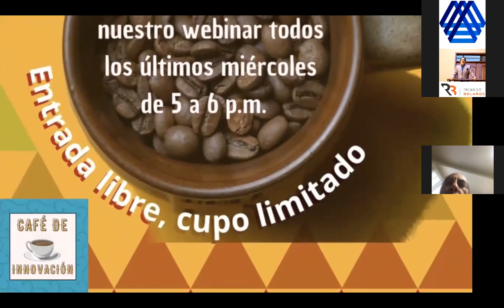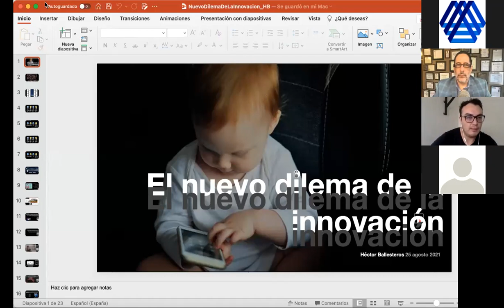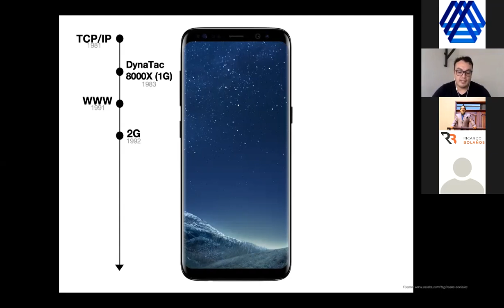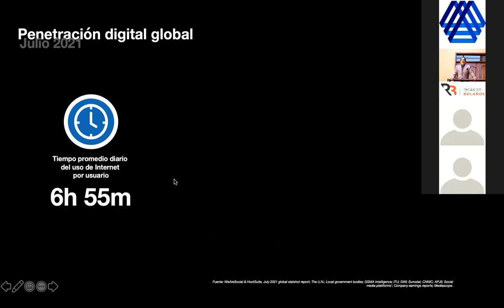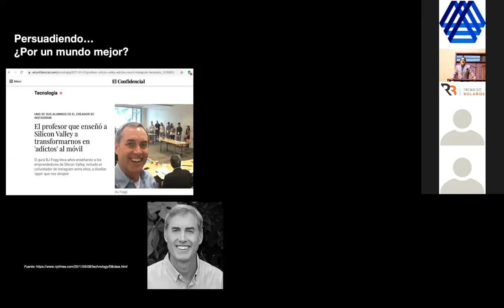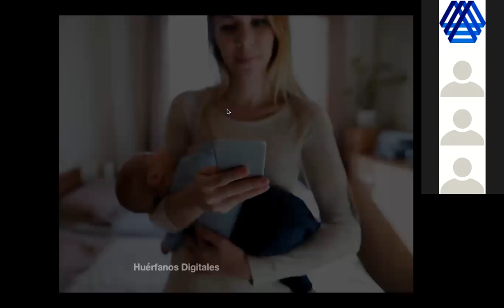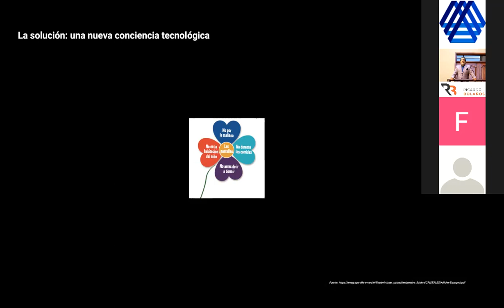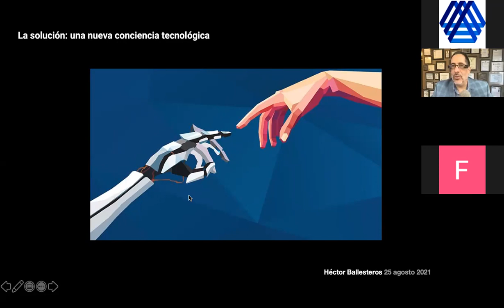T1P5: El dilema de la innovación. Temporada 1 Programa 5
Conoce el dilema de la innovación en este programa del café de innovación.

El dilema de la innovación al que se ven sometidas muchas empresas, principalmente las grandes empresas habla de eso, de hacer o no caso a lo que nos digan los clientes, a fijarnos sólo en las necesidades que ellos tengan. ¿Qué implica esto? Que por lo general cuando pensamos en innovación, lo hacemos de acuerdo a lo que pueden necesitar nuestros clientes, y a que si ellos no están interesados en lo que se les ofrezca, se pare en el desarrollo que se esté llevando a cabo. Esto en sí, es un contrasentido, porque si analizamos con detenimiento lo que implica la innovación, en la mayoría de los casos el cliente no sabrá si realmente le interesa el producto o servicio, porque éste es nuevo e innovador y no sabrá que utilidad darle sin una demanda a la que poder ofertar. Ahí es donde está ese dilema de la innovación del que hablamos, seguir con nuestra idea o hacer caso al freno que puede suponer la negativa de un cliente importante.